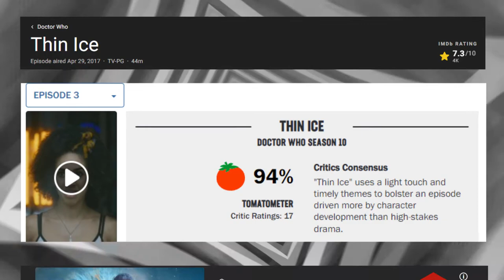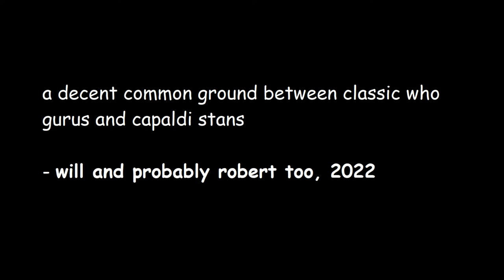Who's Overlooked Writers | Sarah Dollard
Will has been pushed into an unfamiliar realm called the Capaldi era, and Robert accompanies him as he analyses his first revival example for Who's Overlooked Writers - Sarah Dollard.

Chapters:
[00:00] [SEND HELP]
[01:28] [An Introduction to Sarah Dollard]
[02:23] [Her writing style]
[05:53] [Fan consensus]
[07:12] [Will's mixed feelings]
[09:27] [Summary]
[09:59] [Peace at last]